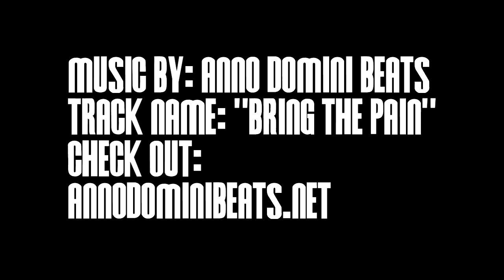Wendell Mckines DESTROYS The S.F. Pro-Am!!! Summer League MVP Mixtape...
Check out 6'5 forward Wendell Mckines absolutely dominating everyone all summer in the San Francisco Pro-Am League... Wen led Bay Pride to a league title and won MVP honors along the way... He will be a senior this season at New Mexico State... Watch out WAC...